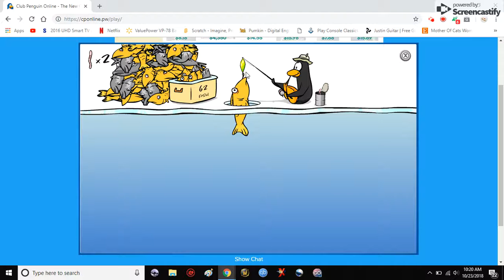CATCHING THE MULLET!! CP Online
CP is owned by Disney.